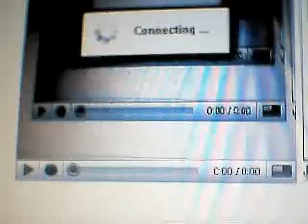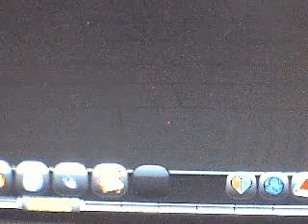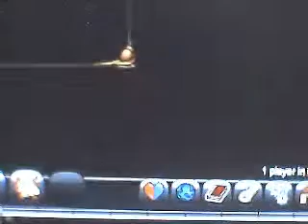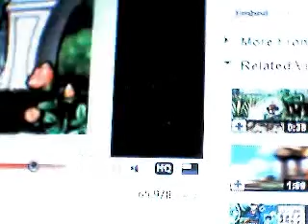AQW linshen about nythera and me story.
about my story some people house nythera server